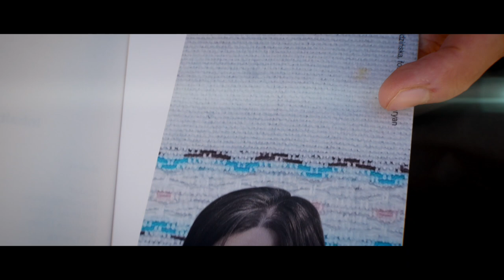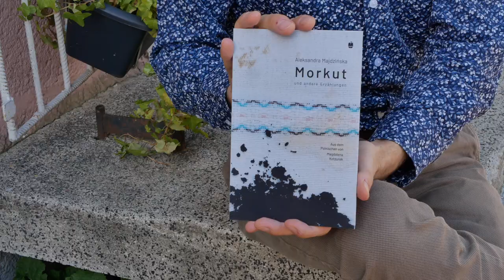Der Marpress Verlag stellt das Buch vor "Morkut und andere Erzählungen"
Aleksandra Majdzińska
"Morkut und andere Erzählungen"
Aus dem Polnischen von Magdalena Kotzurek

Morkut heißt eigentlich Magda und hat acht Geschwister. Die Familie ist arm, und nun ist auch noch Morkuts Mutter gestorben. Immerhin darf sie nun endlich die hübschen Schuhe anziehen, die sie sich schon immer gewünscht hat…

Aleksandra Majdzińska rückt in ihren Erzählungen die kleinen Dinge und die Außenseiter in den Mittelpunkt. Sie verleiht jenen eine Stimme, die allzu oft überhört werden, und erzählt jene Geschichten, die man – nicht nur in Polen – lange allzu gern unter den Teppich gekehrt hat. Es geht um Heimat und deren Verlust, um Schuld und Scham, um Gewalt und nationale Traumata. Die oft düsteren Bilder sind eindringlich und bleiben im Gedächtnis.

Aleksandra Majdzińska – kommt aus dem polnischen Stara Dąbrowa. Sie ist Schriftstellerin, Drehbuchautorin, Übersetzerin und hat lange im Ausland Polnisch unterrichtet. Für das Drehbuch zum Film „Mleczny brat” (Regie: Vahrama Mkhitaryan) erhielt sie einen Preis beim Internationalen Filmfestival „Goldene Aprikose” in Jerewan und wurde für den Jan-Machulski-Preis nominiert. Sie war Stipendiatin des polnischen Kulturministeriums und des Woiwodschaftsmarschalls in Pommern. Für ihr literarisches und kulturelles Schaffen erhielt sie zahlreiche Auszeichnungen.
Gefördert durch den Kulturförderfonds des Ministeriums für Kultur und nationales Erbe
Realisierung des Films Rafał T. Czachorowski @FundacjaDF